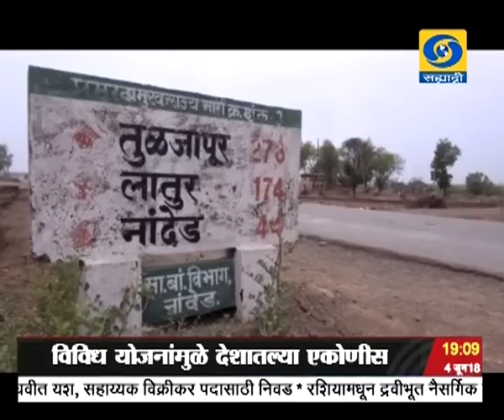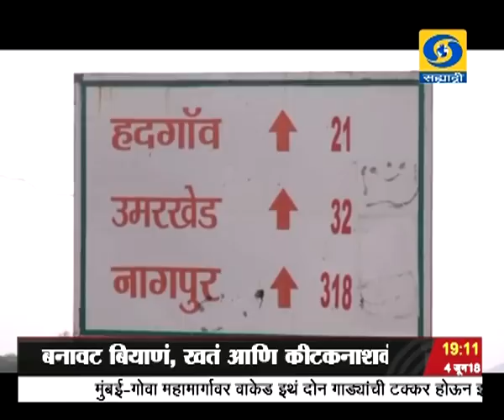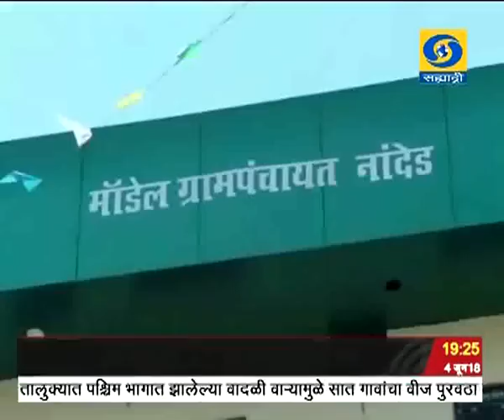सायंकाळी सातच्या बातम्या, दूरदर्शन सह्याद्री वाहिनी..(०४ जुन २०१८)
ठळक बातम्या. विकासापासून वंचित असणाऱ्या लोकांच्या कल्याणासाठीच्या आराखड्याला आकार देण्यासाठी सर्व राज्यपालांनी सहकार्य करावं -

राष्ट्रपतींचं आवाहन

काळा पैसा तसंच दहशतवाद्यांना वित्तपुरवठा आणि उग्रवादा विरोधात एकत्रितपणे कारवाई करण्याचं सुषमा स्वराज यांचं ब्रिक्स देशांना आवाहन

जम्मू - काश्मीरमध्ये पाकिस्तानच्या कुरापती सुरुच, दहशतवाद्यांनी फेकलेल्या हात बॉम्बमुळे १२ नागरिक आणि चार पोलिस कर्मचारी जखमी

गेल्या चार वर्षात केंद्र सरकारनं राबवलेल्या विविध योजनांमुळे देशातल्या १९ कोटींहून अधिक लोकांना सामाजिक सुरक्षेचा लाभ - आरोग्यमंत्री

जे.पी.नड्डा यांचं प्रतिपादन

बनावट बियाणं खतं आणि कीटकनाशकं विकणाऱ्यांवर कारवाई करण्यासाठी तालुका स्तरावर पथकं नेमण्याचे कृषी राज्यमंत्री सदाभाऊ खोत यांचे

प्रशासनाला निर्देश

लघू तसंच मध्यम उद्योगांनी व्यवसाय वाढीसाठी कर्ज घेण्यापेक्षा शेअर बाजाराद्वारे भांडवल उभारावं - उद्योगमंत्री सुभाष देसाई

वैद्यकीय आणि दंतवैद्यकीय प्रवेशांसाठी आवश्यक असणाऱ्या नीट परीक्षेचा निकाल जाहीर, राज्यातला कृष्णा अग्रवाल देशात सातव्या क्रमांकावर

विख्यात धाण संशोधन दादाजी खोब्रागडे यांच्या पार्थिवावर चंद्रपूर जिल्ह्यातल्या मूळगावी अंत्यसंस्कार...